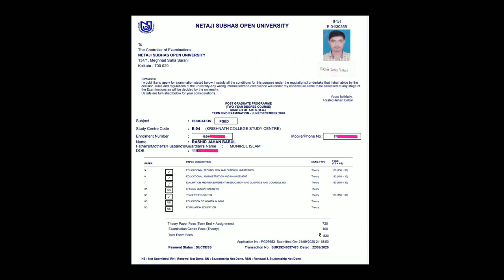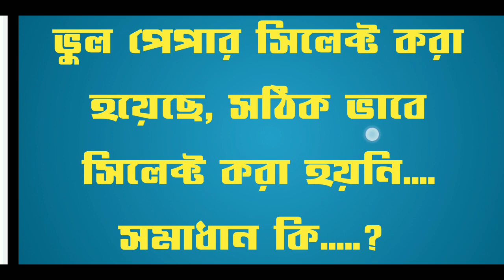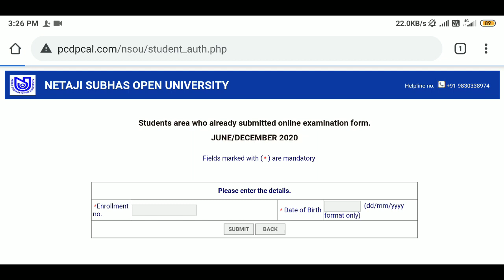PG Exam Form Fill Up Related Questions and Answers || NSOU PG Exam Form Fill Up 2020 || QnA Video 🔥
NSOU PG Exam Form Fill Up
NSOU Support
NSOU PG Exam Update
NSOU PG Exam Form Fill Up Tutorial

👉PC Mic
👉Mobile Mic
👉Mobile Tripod
👉Camera Tripod
👉Redmi Mobile
👉Realme Mobile